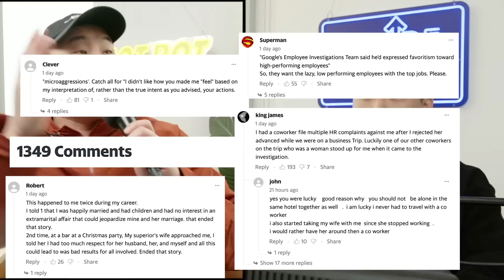This Drama at GOOGLE Has Everyone Talking...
Follow us for more personal content!
▸ Joint
CAMERA //
EDITOR //